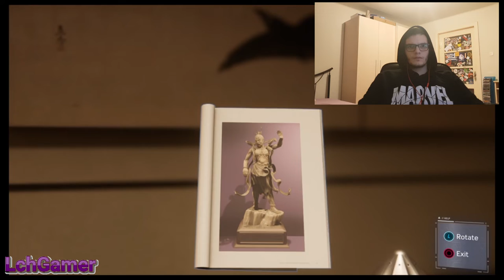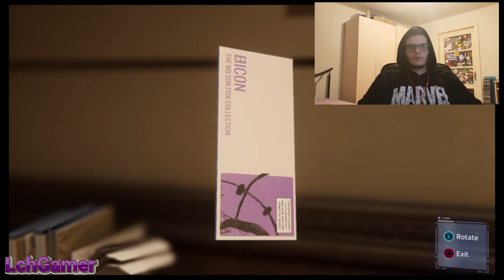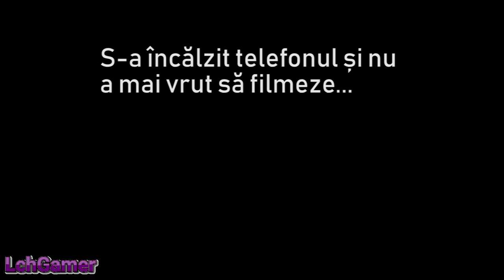EXCELSIOR - SPIDERMAN - episodul 4